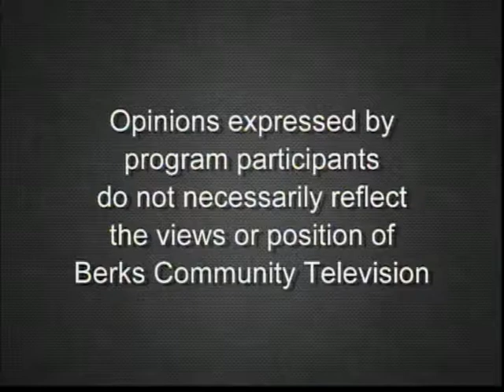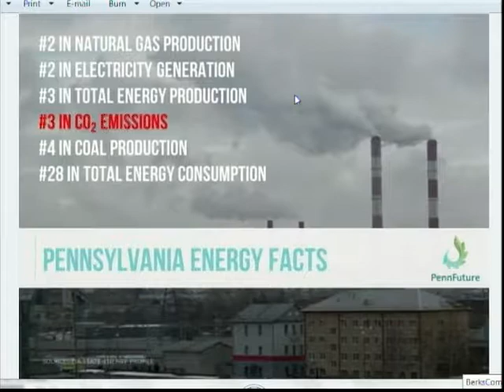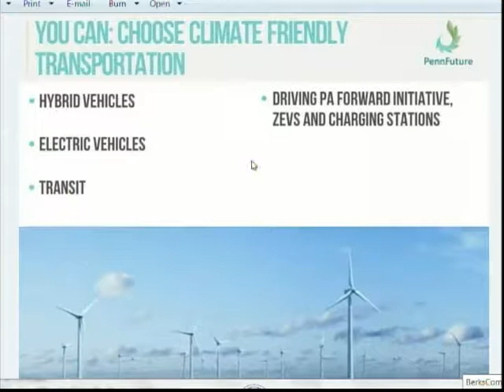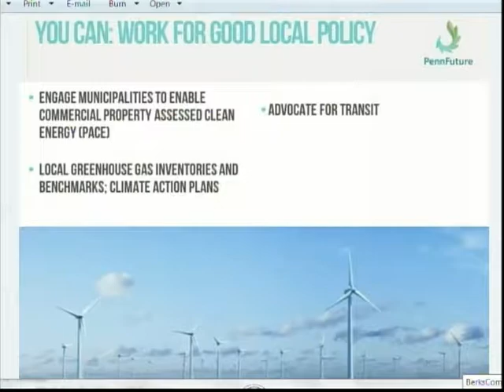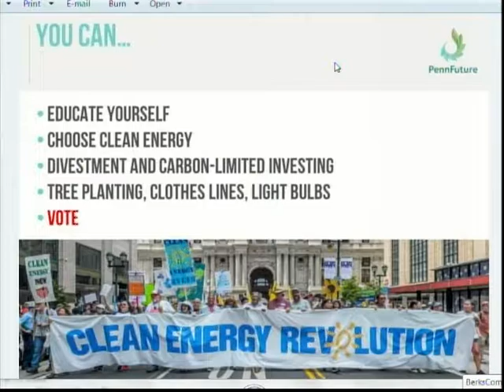Climate Change: Penn Future's Work 2-12-19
Jacqui Bonomo describes how Penn Future is working in Pennsylvania to abate climate change with host Bill Vitale on Building Green. (part 2 of 2)